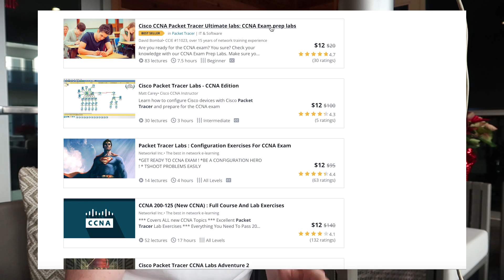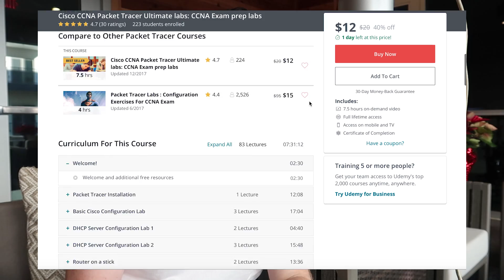NetworkChuck 10 Days of Christmas GIVEAWAY!! (CCNA Packet Tracer Labs)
NetworkChuck 10 Days of Christmas GIVEAWAY!! (CCNA Packet Tracer Labs) - DAY 1

CCNA Packet Tracer Lab (from David Bombal)